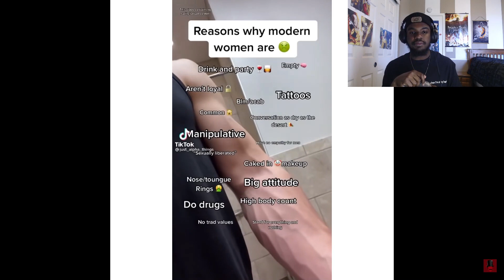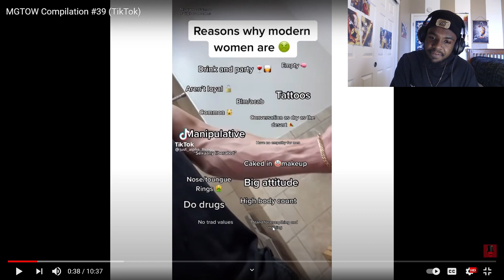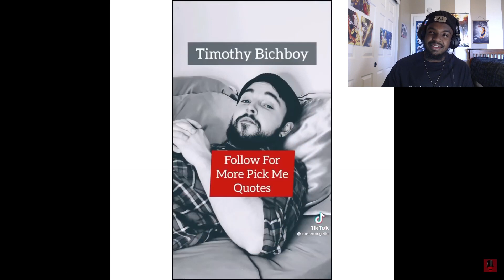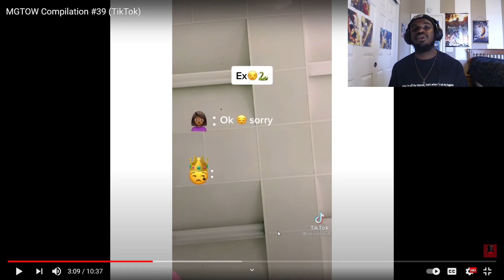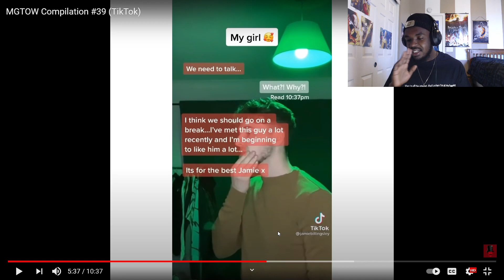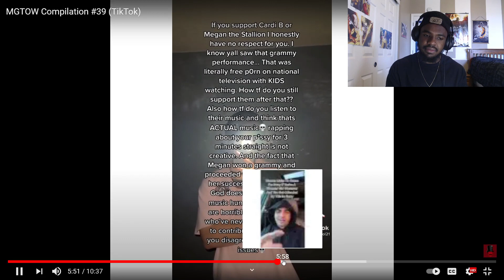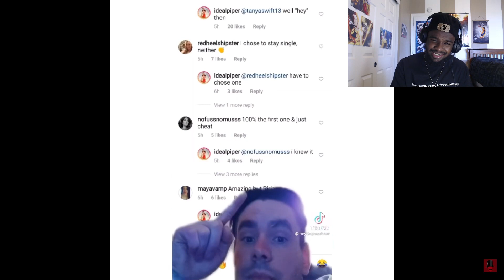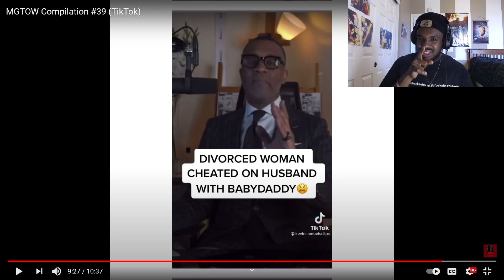Modern Women Killed Chivalry | GYOW COMPILATION #39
Fellas make sure you stay hydrated and take your RP everyday! 💊